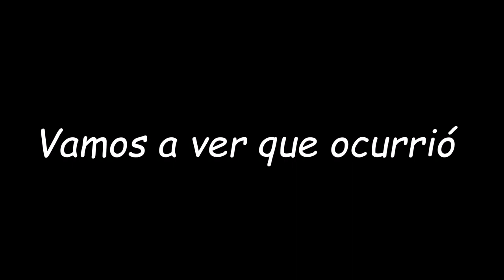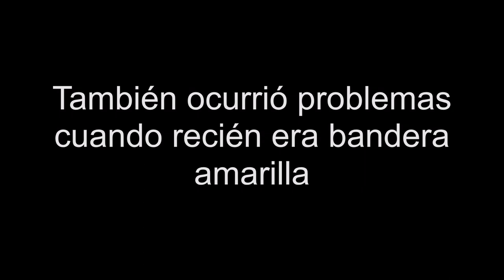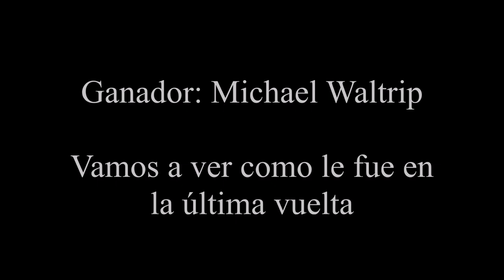NR2003 Daytona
Que les parece otro gameplay :D.
Como sea, espero que les agrade el video, solamente otro gameplay de NR2003 en Daytona de noche pero de la actualidad, así que no hay tanto que decir!!